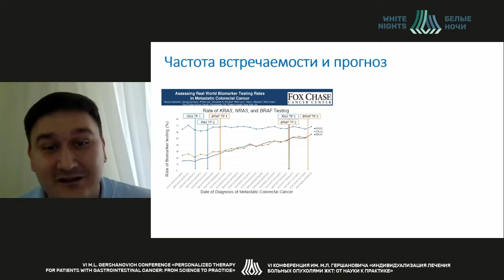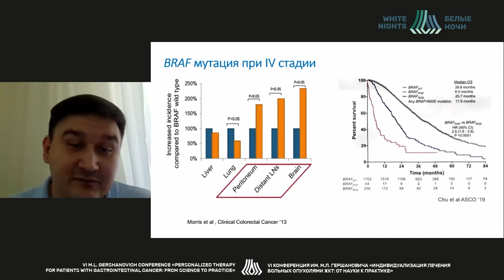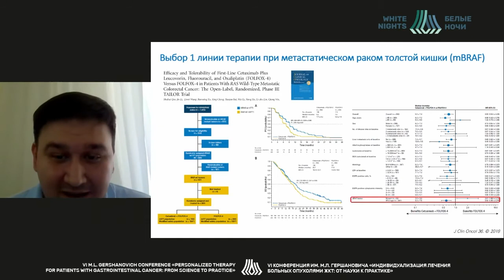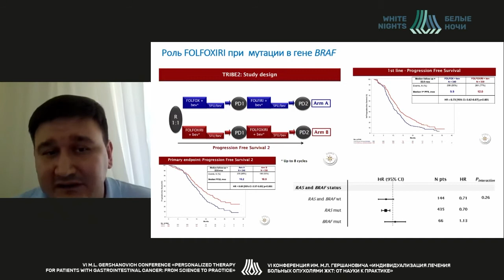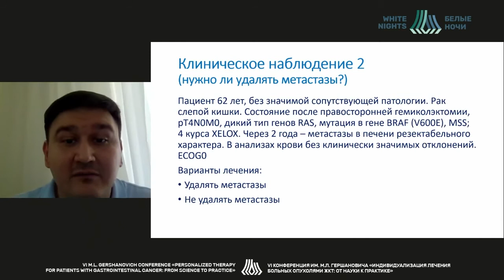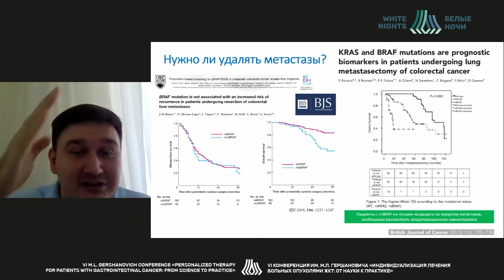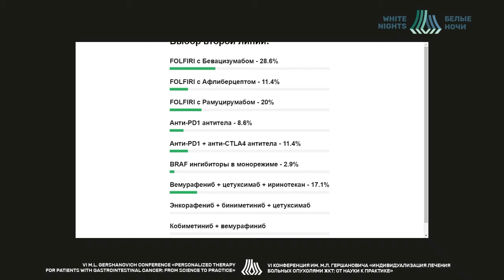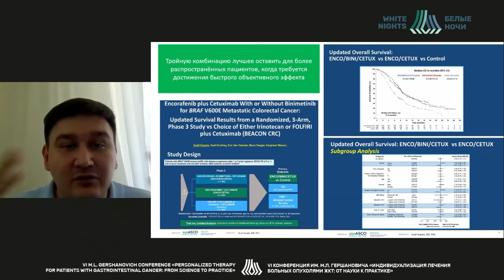Metastatic CRC with BRAF mutation — how to treat? (Mikhail Fedyanin)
Mikhail Fedyanin- oncologist, Senior Researcher, Department of Clinical Pharmacology and Chemotherapy, FSBI «N.N. Blokhin NMRC of oncology» of the Ministry of Healthcare of the Russian Federation, Moscow